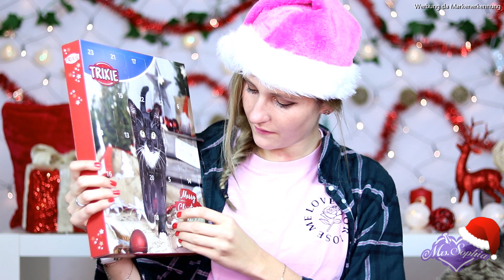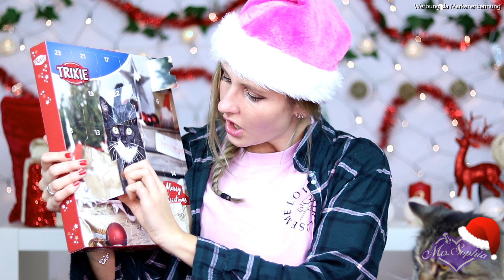ADVENTSKALENDER UNBOXING MIT MOCHITO 😸 Mrs.Sophia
Nachdem Wilson schon in den Genuss seines Kalender Unboxings kam, dürfen Wir keinesfalls seinen kleinen pelzigen Kameraden vergessen, der es mindestens genauso verdient hat, die kulinarischen Spezialitäten auf seinem Gaumen zu fühlen. Also Mochito, setz Dich, die große Fütterung beginnt! 😍😍

Nun könnt ihr mir endlich Fanpost schicken meine SÜßEN!

Meine Postfachadresse: (Für Briefe:)

Mrs.Sophia
Postfach 1512
21305 Lüneburg

Meine Packstationsadresse: (Für Pakete:)

Mrs.Sophia
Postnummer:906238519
Packstation 104
21335 Lüneburg